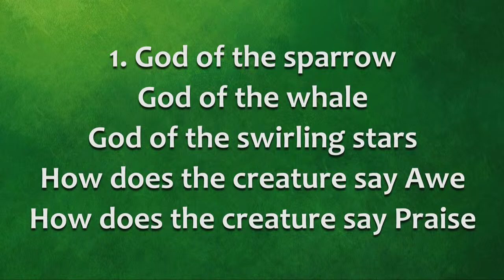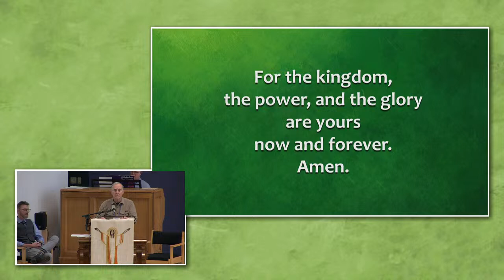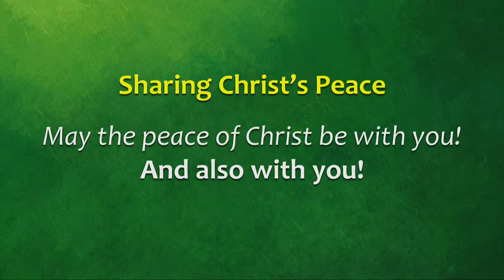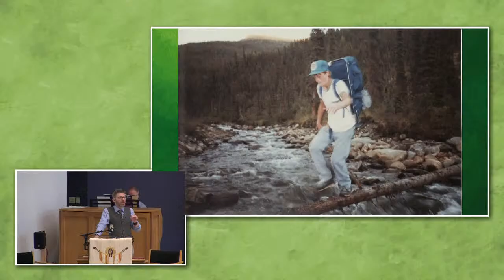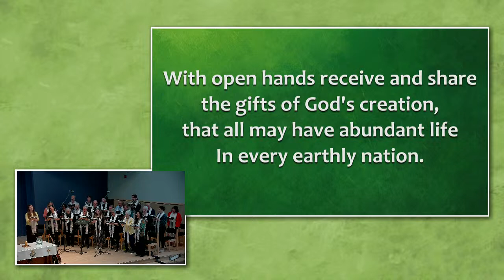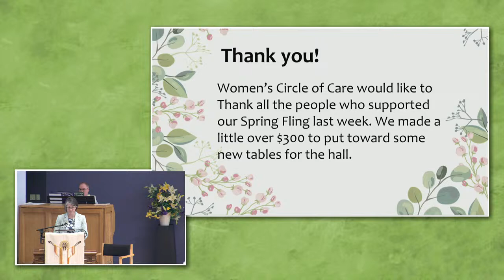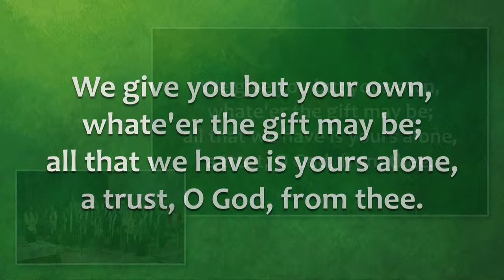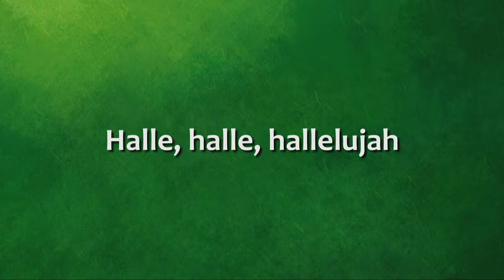Knox Waterloo Worship Service 2024-04-21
The Fourth Sunday of Easter
April 21, 2024 at 10 am
Earth Day

Prelude

One:  The Earth is the God’s, and everything in it,
All:  the world and its inhabitants.
One:  For the water that sustains us:
All:  We thank you, Creator God.
One:  For the plants that create air for us to breathe:
One:  For the soil that nourishes us:
One:  For the light that guides us
and darkness that restores us:
One:  For the Earth which is a home for us:
All:  We thank you, Creator God. Amen.

Hymn 307: God of the sparrow, God of the whale
Words: Jaroslav J. Vajda.  Music: Carl F. Schalk
OneLicense 05148

Welcome & Land Acknowledgement

Gathering Prayer, Lord’s Prayer Grant Birks
Assurance of God’s Grace
Sharing the Peace of Christ
Peace Invocation 252:  He is Lord
Words Philippians, Music trad.; harmony Norman Warren

he is risen from the dead and he is Lord!
Every knee shall bow, every tongue confess

Musical Reflection
Called by Earth and Sky
Words/Music Pat Mayberry. Piano arr Marg Stubington
Contributors: Pat Mayberry, Marg Stubington OneLicense 119776

Scripture: Genesis 1 Femmy Birks

Wondering…about God and the world

Hymn 717:   We cannot own the sunlit sky

Offertory
Doxology  661:  We give thee but thine own
Words William Walsham How, Music Konig’s harmonischer Liederschatz, arr. William Henry Havergal
Public Domain, OneLicense 14223

We give you but your own,
whate'er the gift may be;
all that we have is yours alone,
a trust, O God, from thee.

Prayer for All of Creation Ellen McIntosh

Hymn 434:  For the beauty of the earth
Contributors: Folliot Pierpont, Conrad Kocher
Tune: Music: Conrad Kocher, 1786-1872 Text:
Text: Folliot S, Pierpont, 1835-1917.  OneLicense 592e04d2ec7d1

Blessing Nancy Matthews

Easter Sending Song: Halle, halle, hallelujah
Words: Caribbean Traditional, Music: Caribbean arr. John Bell, Graham Maule, Iona Community, GIA Publications, Inc.
OneLicense 02351

Postlude

Worship Leaders:
The Rev. Hugh Donnelly (he/him)
The Rev. Courtney Crawford (she/her)
Dave Dougall (he/him)
Femmy Birks (she/her)
Grant Birks (he/him)
Nancy Matthews (she/her)
Ellen McIntosh (she/her)

Tech Team:
Mark Culp (he/him)
Ben Breen (he/him)
Rial Parmar (he/him)

Copyright: CCLI License 2580326. OneLicense A-713805
Images and videos used with permission.